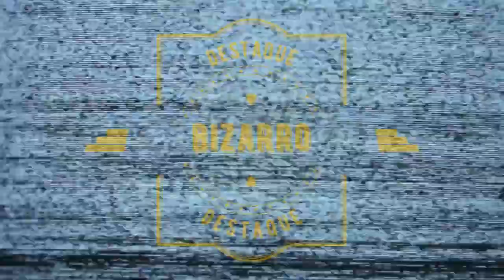Jornal André Amorim - 2/10/2020